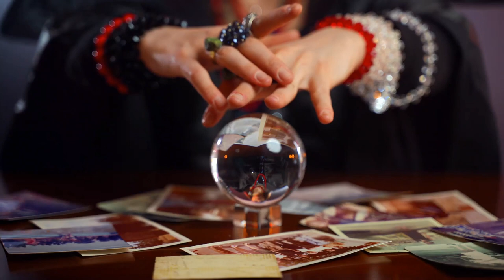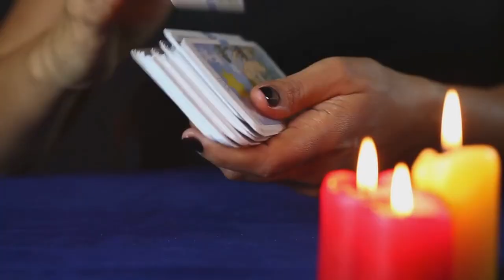Baba Vanga's Prophecies A Glimpse into The Future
From Visions to Veracity: Baba Vanga's Predictions in Perspective

Exploring the Mystic's Prophecies and Their Astonishing Realization in Our World

Explore the fascinating journey of Baba Vanga, a mystic with a remarkable gift for prophecy, in 'From Visions to Veracity.' This book delves into the science of prediction, unraveling the enigmatic methods behind Vanga's uncanny foresight. Discover the intriguing facets of her life, from humble beginnings to international acclaim as the 'Nostradamus of the Balkans.'

Dive into the depths of Baba Vanga's notable predictions, examining their startling accuracy and the profound impact they had on the world. Journey through her prophecies up to the year 2022, as we meticulously trace the threads of her visions and the unfolding of real-world events. It also ventures into the uncharted territory of future prophecies, shedding light on what Vanga foresaw beyond 2022. With a blend of historical analysis, scientific inquiry, and a touch of mysticism, this book offers a comprehensive perspective on Baba Vanga's predictions, their place in the world, and their potential influence on our future.